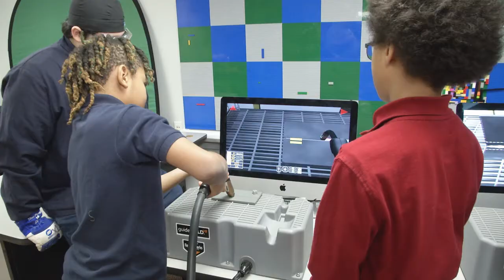Career Day at Maxfield Elementary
Maxfield Career Day